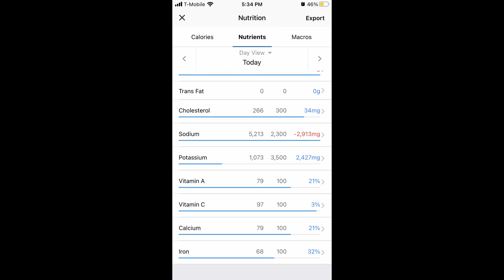Full Day Eating On A Cut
Full Day of eating while cutting down, plus some training. Hope you all enjoy everything follow the journey. Dieting does not have to be super strict or restrictive have fun.